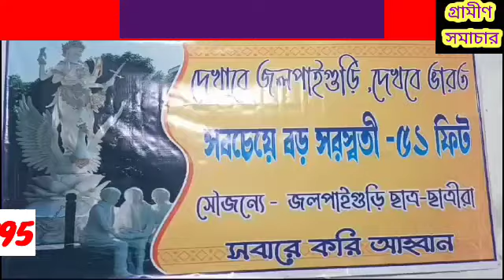জলপাইগুড়িতে 51 ফিট উচ্চতার সরস্বতী প্রতিমা তৈরি প্রস্তুতি চলছে জোর কদমে,,, দেখুন বিস্তারিত।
জলপাইগুড়িতে তৈরি হচ্ছে 51 ফিট উচ্চতার সরস্বতী প্রতিমা।